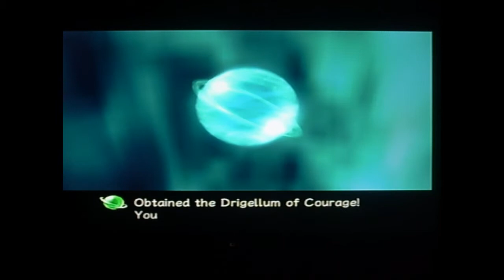Let's play Rogue galaxy part 163